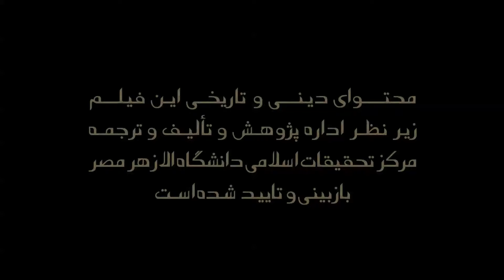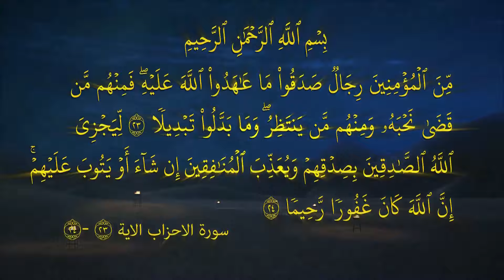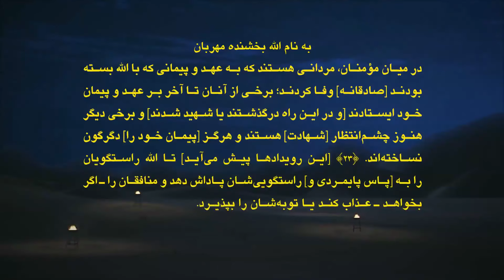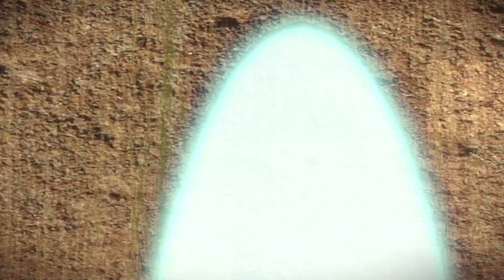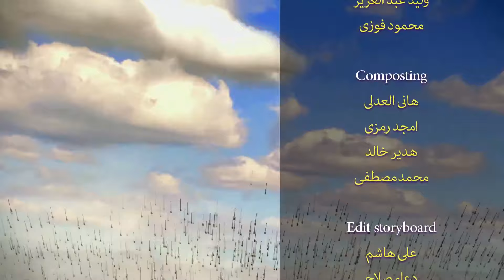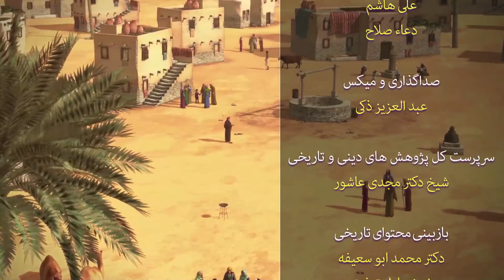سریال حبیب الله صلی الله علیه وسلم | فصل سوم | قسمت 24